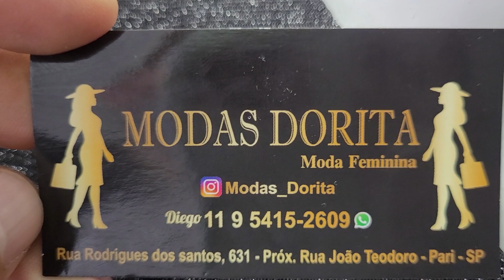Looks do carnaval | fantasias | brás